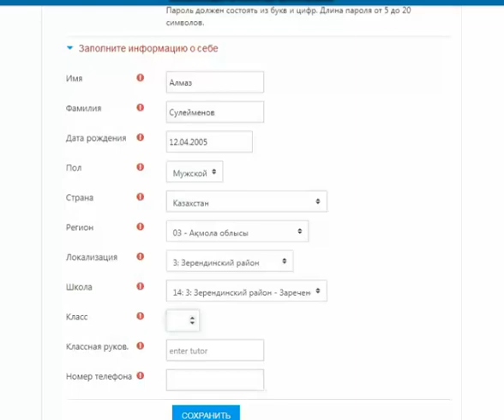"BILGEN ACADEMY" порталына тіркелу